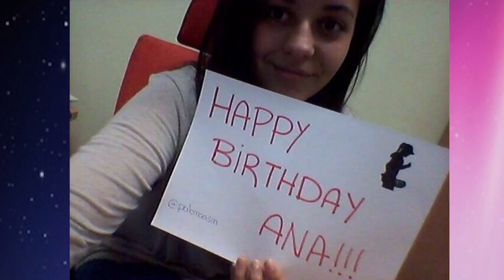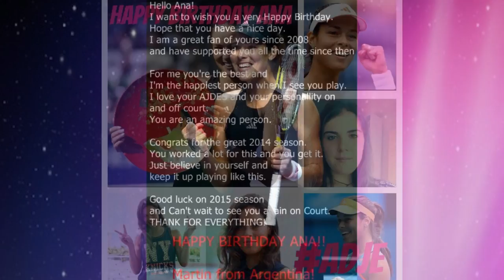Ana Ivanovic Birthday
THIS VIDEO IS DEDICATED TO THE MOST BEAUTIFUL, THE MOST KIND AND THE MOST INCREDIBLE GIRL IN OUR PLANET - ANA IVANOVIC!!!

Made by @Anya_Nikitina (AnaIvanovic_Fan) and @AnaIvanovicWLAI on Twitter